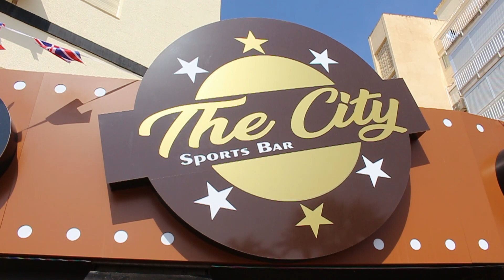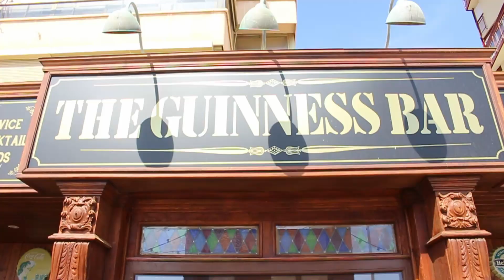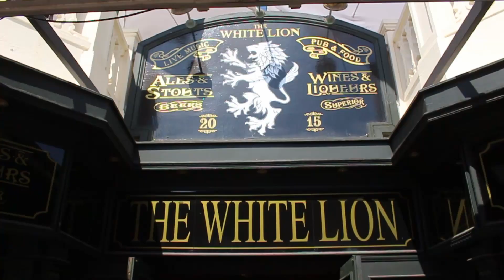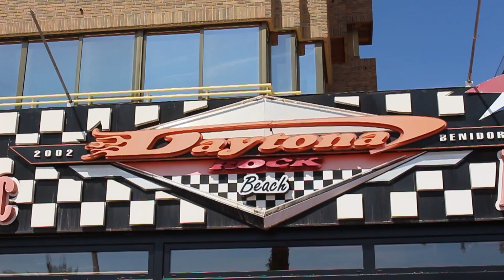Benidorm - Brits filling up the Beach Bars !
Lucy visits the beach bars along the levente beach to see if they are starting to fill up with brits